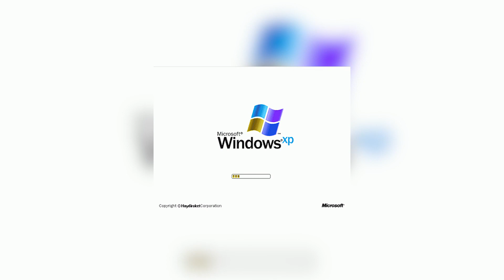|FREE| Lordfubu x ICYTWAT Type Beat - Ion know ⁉️ (Prod. Val)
⇢💸Free Beats are for Non-Profit💸
⇢DM 4 stems 🔌
⇢Must credit (Prod. Val)🌊🏊
⇢Welcome to the channel!🏖
⇢Beats being uploaded daily! 🚨

⇢☎️Find me on:

⇢💎DM me if you are interested in collabs or for more "custom" beats